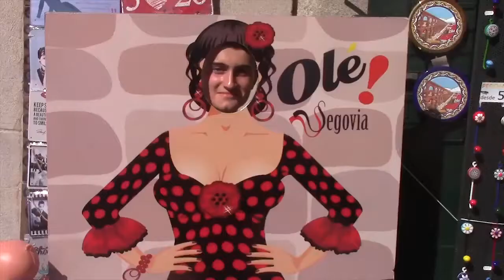BARKING ABBEY FOOTBALL ACADEMY TYPICAL SEASON JOURNEY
DO YOU WANT TO STUDY A-LEVELS AND PLAY THE SPORT THAT YOU LOVE?

RECRUITING NOW FOR SEPT 21!